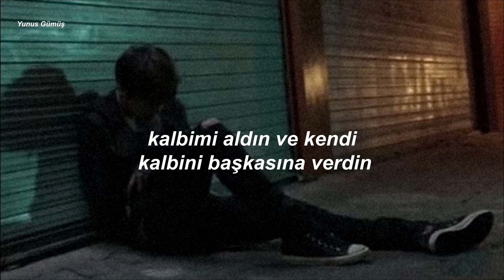fawlin - let u go (Türkçe Çeviri)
şarkı sözleri
All my life i've been out here fuckin' trying
Trying to let u go, i wanna let u know
That all these lies that u left here, i'm not buying
I need to let them go, i need to let u go
I know you ain't the same girl anymore and
I'm not the same boy that i was when
We were dumb, ran around playin' pretend
Still i'm missing u every day of the week, damn
When i sleep and i dream, well, i'm screaming
When i wake 'cus i long for that feeling
To have something i really believe in
Then it breaks and my love loses meaning
I need to let u know that
Trying to let u go, i need to let u go
And u have saved ur every moment for yourself
When u decided u would be somebody else
U ain't the girl i used to have up on my shelf
U took my heart and gave your own to someone else
I need to let u go